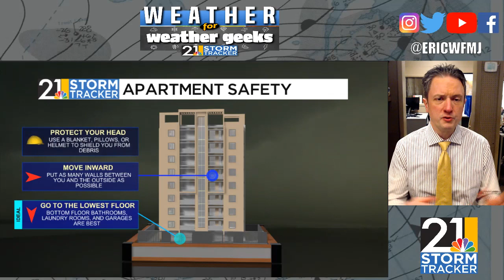Spring Is Here! So Is Severe Weather Awareness Week; "Weather For Weather Geeks" 3/20/23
00:00 Intro
00:20 Spring Is Here!
02:50 Severe Weather Awareness Week
05:50 Rain But Milder Temps Ahead